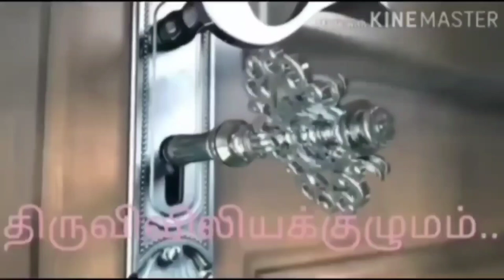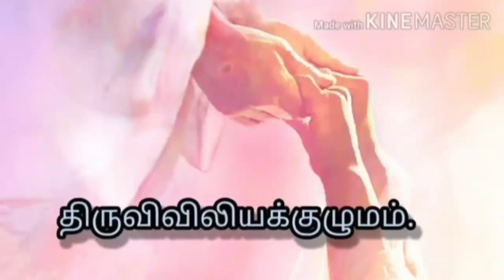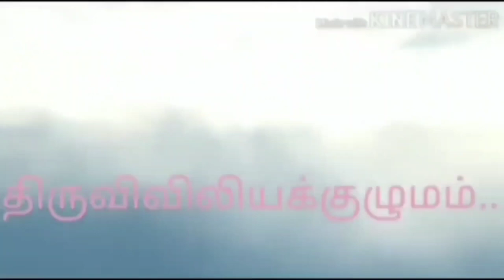பொதுக்காலம் 28 ஆம் வாரம் - செவ்வாய்க்கிழமை -இறைவார்த்தைகள்! மறையுறை ! திருவிவிலியக்குழுமம்!...